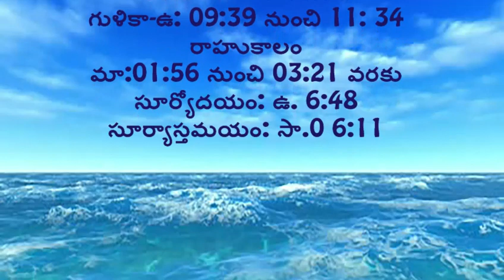Today's Panchangam in Telugu~Daily Panchangam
katuka Gowri Nomu Katha :కాటుక గౌరి నోము కథ
Video link: